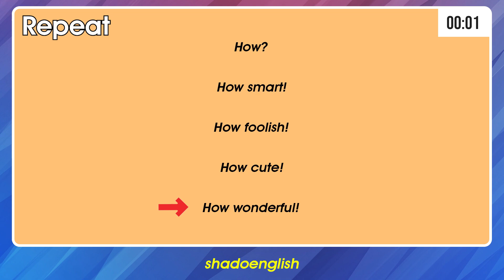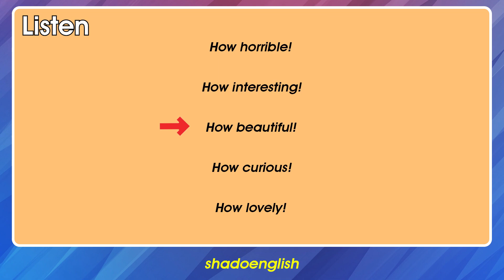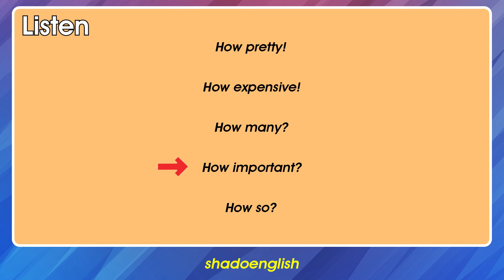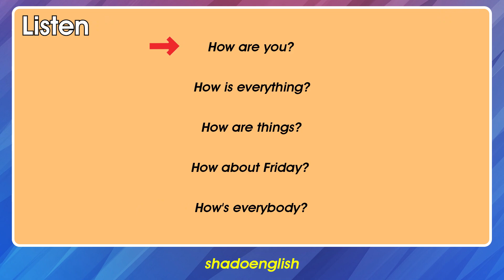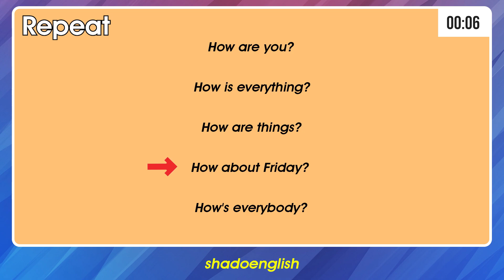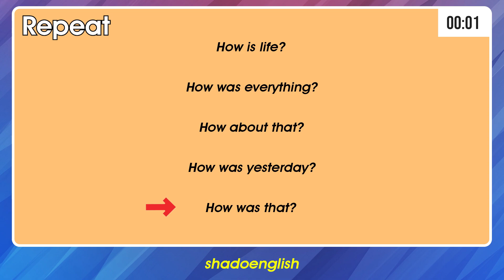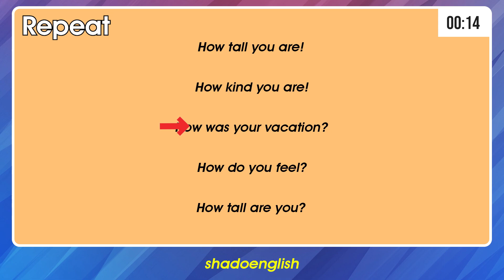How Questions in English - Shadowing Technique